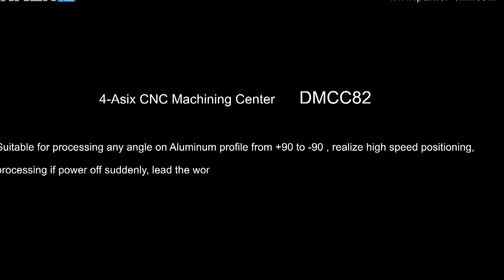DMCC82 Maching Center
PARKER MACHINERY CO.LTD,CHINA
Office Add:9th Floor,NO.9 South Byilding,Shuntai Square,Hi-tech Development Zone,Jinan China
Factory Add:Mingjia West Road,Qihe Economic Development District,Shandong China